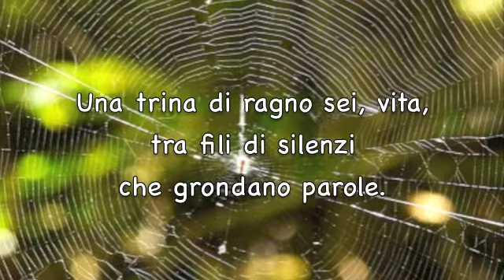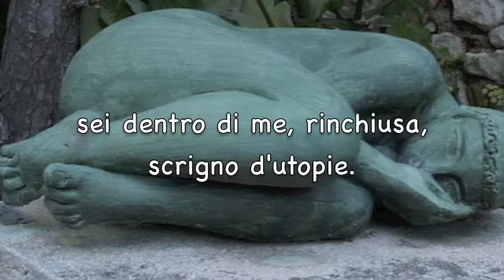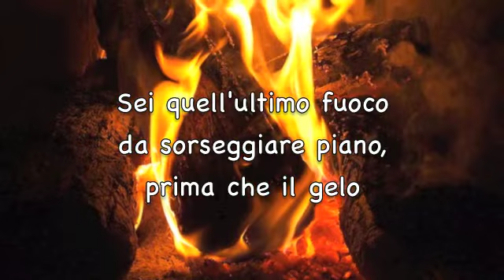PROGETTO "FRANCA CANFORA"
PROGETTO NATURA